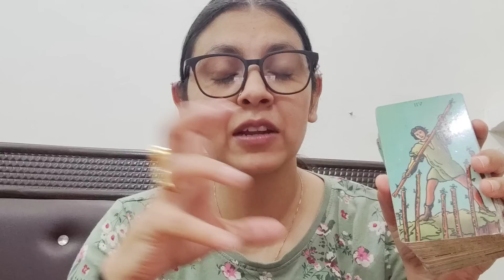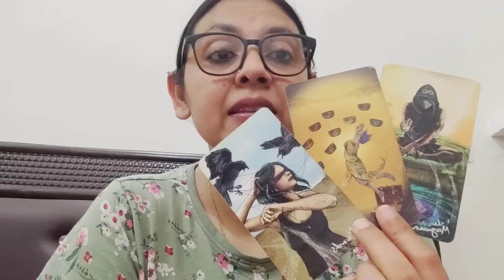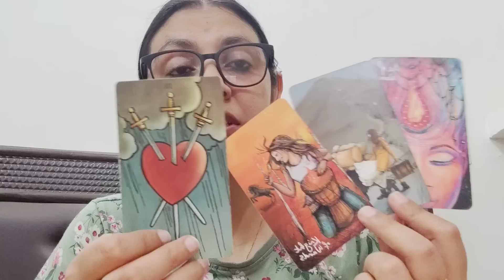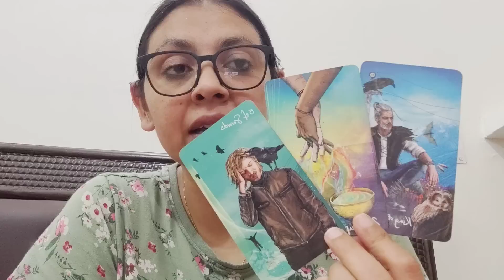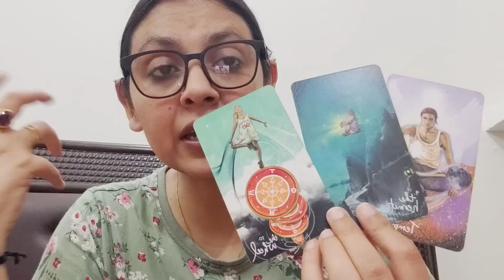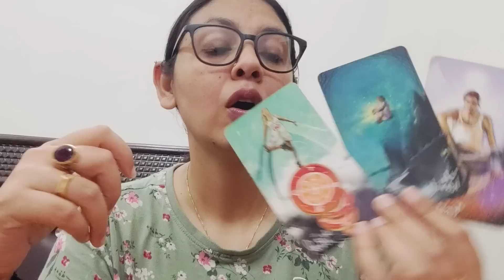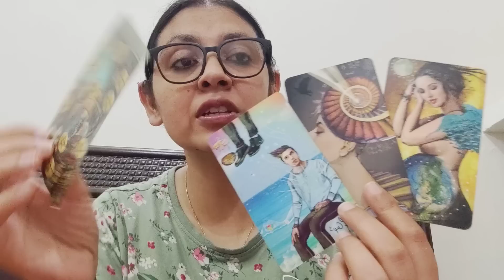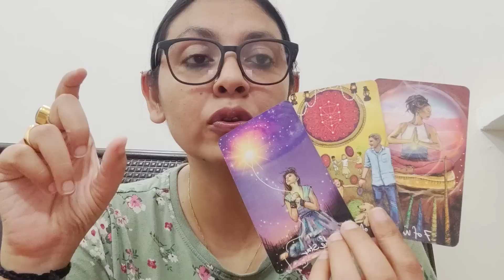ARIES ♈, (17-23 APRIL), FINALLY THE LOVE AND HAPPINESS THAT YOU WERE CRAVING FOR!!